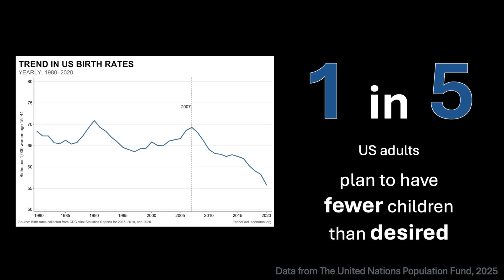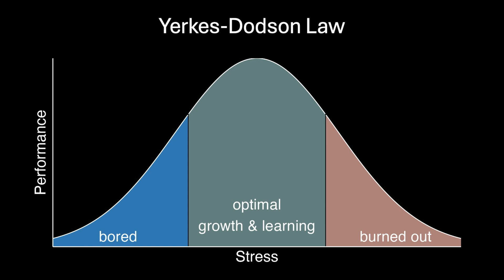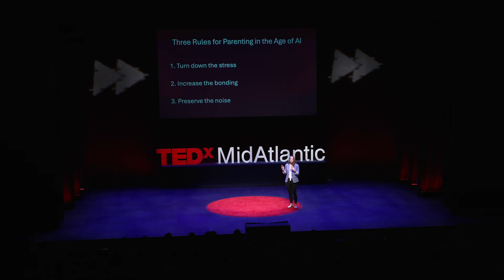How Will AI Affect How We Raise Children? | Meghan Puglia | TEDxMidAtlantic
Developmental neuroscientist and mother Meghan Puglia explores the most critical window in human development — the first 1,000 days of life — and what it reveals about raising children in an AI-driven world. Drawing on cutting-edge science and deeply human moments, she explains why connection, intention, and even imperfection are essential for building resilient brains. This talk challenges us to think more carefully about how technology fits into raising future generations. Dr. Meghan Puglia is a neuroscientist, storyteller, educator, and data enthusiast – passionate about understanding how brains are built and how early experiences shape who we become.

In her own words, "I lead the Developmental Neuroanalytics Lab, where we use brain imaging and data science to understand how babies grow, learn, and thrive – especially those born prematurely or at risk for developmental challenges. My work looks at how biology and experience come together to influence each child’s unique development, behavior, and health – from infancy and beyond.

But I don’t think science should stay hidden in academic journals. I care deeply about making research understandable and useful for parents, health professionals, and curious minds everywhere.

It is my mission to take our science from the lab to your living room. I’m committed to writing about child development, collaborating on early childhood and health science projects, and hosting my new podcast, called Un-Hidden Curriculum – where I will be sharing behind-the-scenes insights on science, the brain, and navigating academic life.

I’m also a first-generation college graduate and a mom, and I know how challenging it can be to carve out space in places not built with you in mind. I believe everyone deserves access to knowledge, and the power to shape it. That’s why I’m devoted to building tools, stories, and resources that help people connect with science that they can trust, understand, and use to make informed decisions that will benefit current and future generations." This talk was given at a TEDx event using the TED conference format but independently organized by a local community.